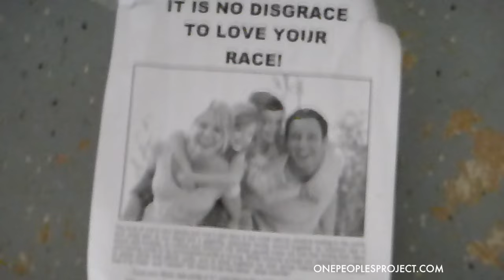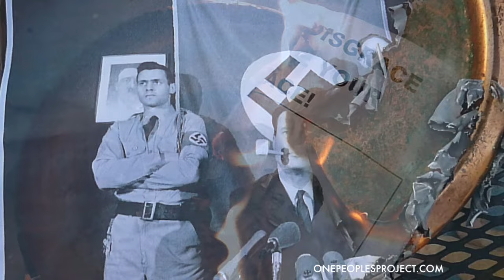Happy Death Day George Lincoln Rockwell